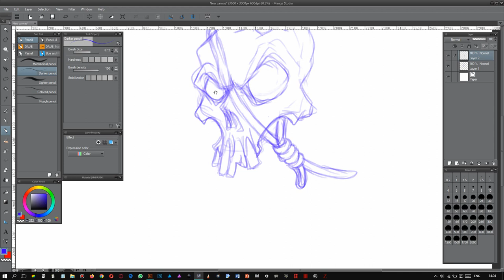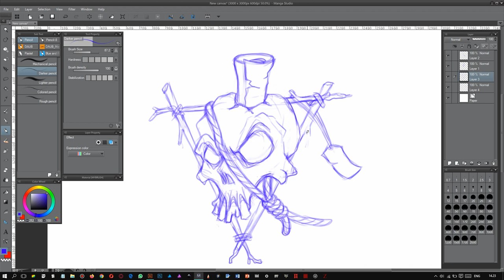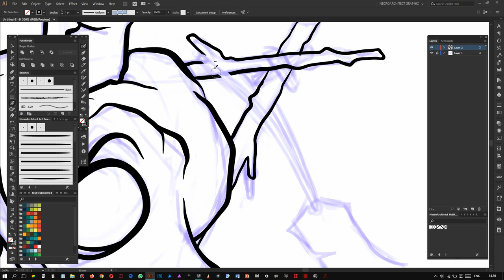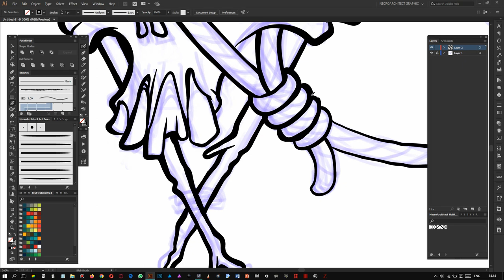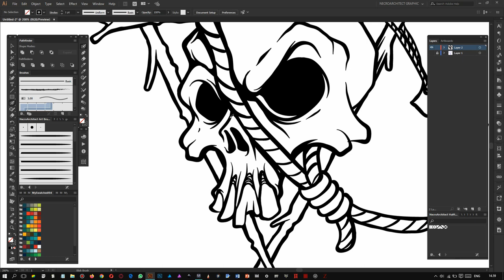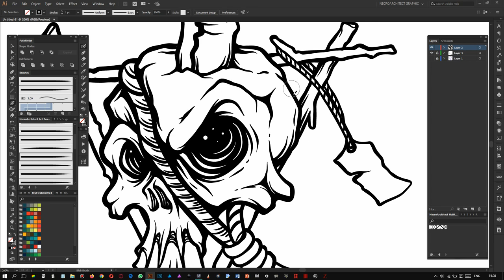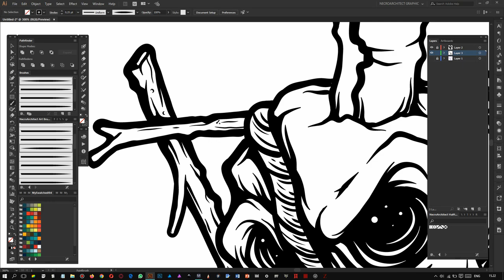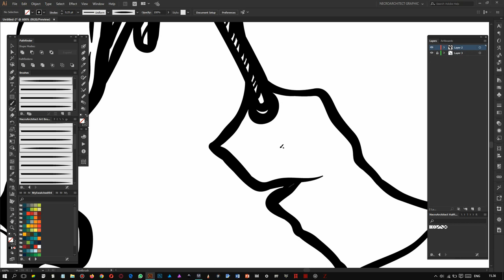Draw Dreamcatcher Skull in Adobe Illustrator | Timelapse Speed Draw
The process of drawing a _Dreamcatcher Skull_ in Adobe Illustrator.
Rough sketch using Manga Studio 5.